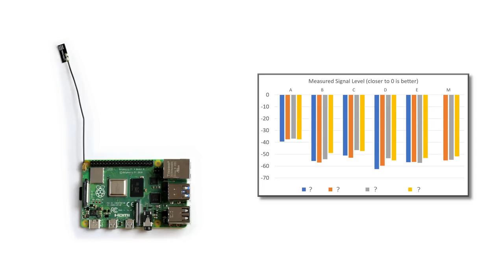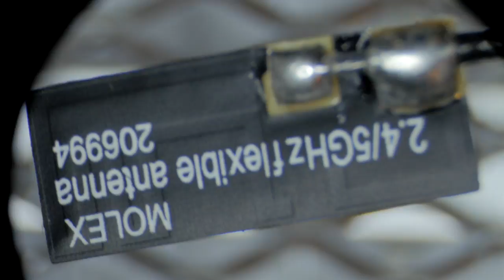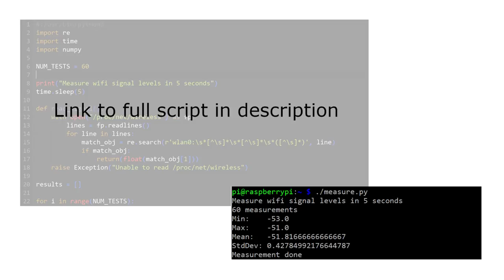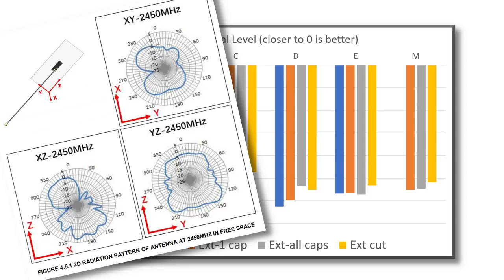Add External Antenna to Pi 4 [Detailed Instructions & Analysis]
In this video, we go over the detailed, step-by-step instructions for adding a U.FL connector to the Raspberry Pi 4 to support external antennas. We then also compare a few different ways of disconnecting the internal antenna to see which one gives the best result.

I modified a few Pis and am making them available in case anyone wants to get one that already has the modification. They are available here:

The demand for them is high, but if they are out of stock check back in a week or so and I should have more.

If you already have a Pi and want it modified, check out the service

Timestamps:
0:00 Overview and background
0:25 Preheater setup
0:30 Scratch off the solder mask for the ground connectors.
0:46 Soldering
2:32 Check connection
3:00 Modifications for additional variants tested
4:05 Verification experiment design
4:48 Verification experiment results
5:39 Summary and conclusion

$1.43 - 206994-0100 Molex antenna: Mouser or Digikey
$0.69 - CONUFL001-SMD Linx U.FL Coax SMD: Mouser or Digikey

Music during soldering instruction is "Desert Sunrise" by Chris Huelsbeck. for more info!